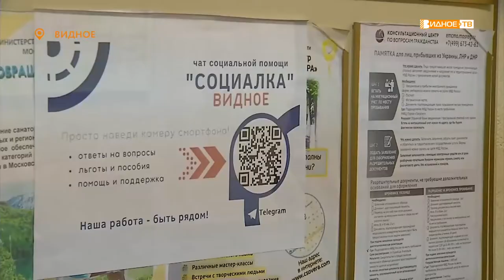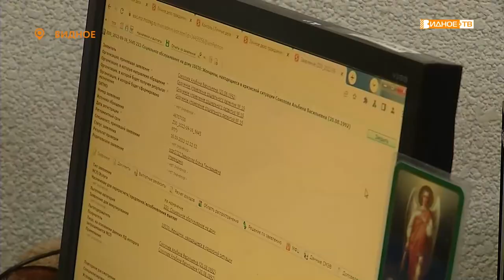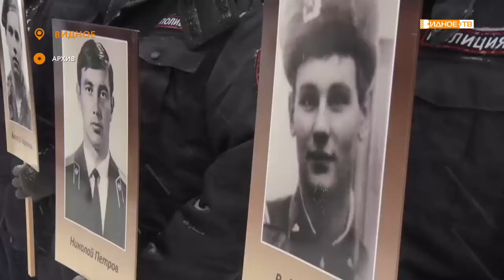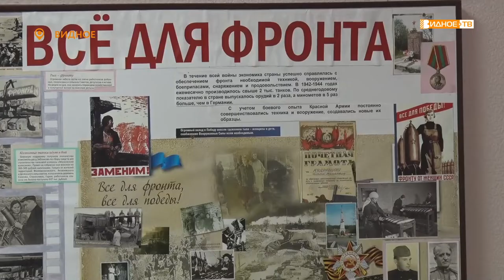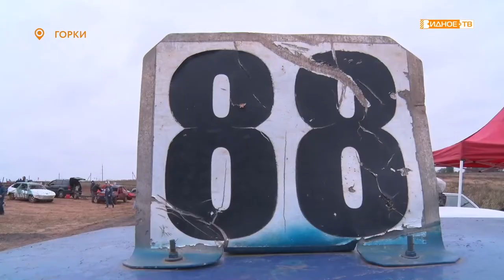Новости телеканала Видное-ТВ (20.09.2022 - вторник)